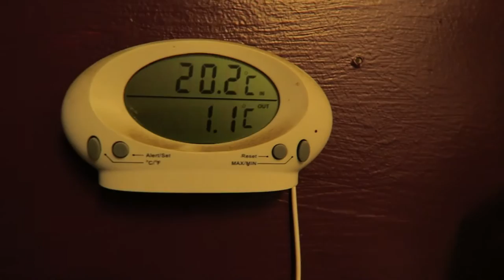Weekly vlog 7 |Haircuts and bad weather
Another week passed by. Our winter seems to be over, it's been raining and a lot of snow has melted. Everything is covered in ice. I also did kind of a spring cleaning and cut my hair.